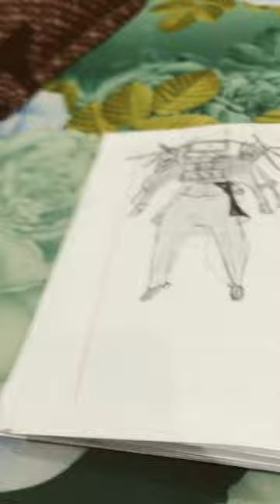ngày 28 tháng 9, 2023